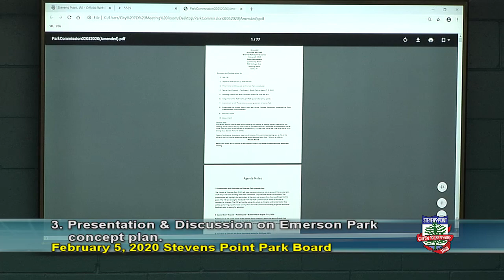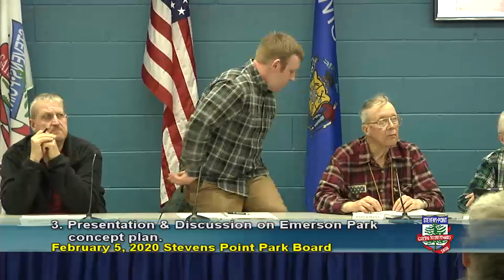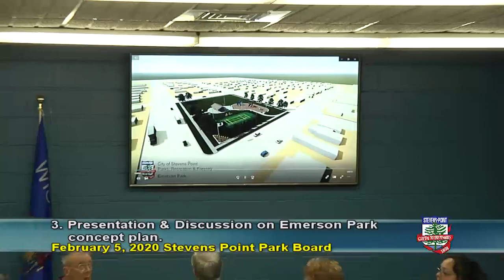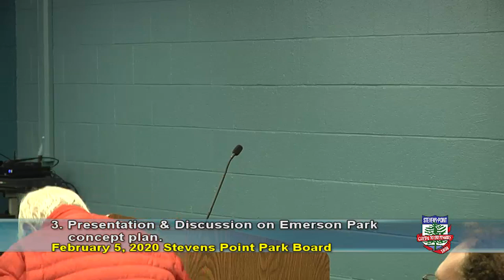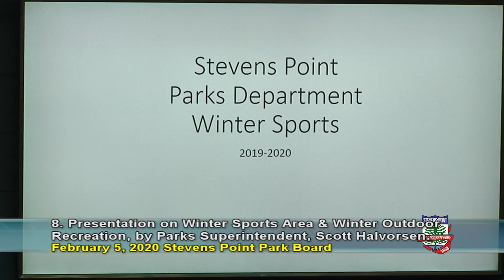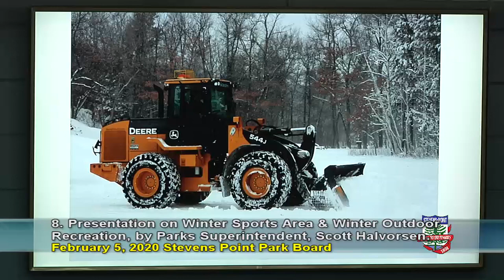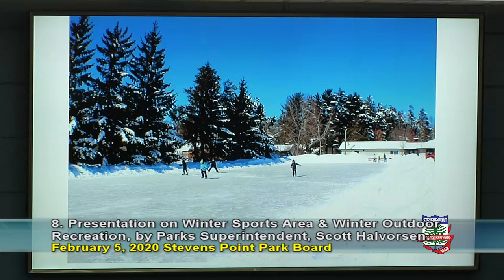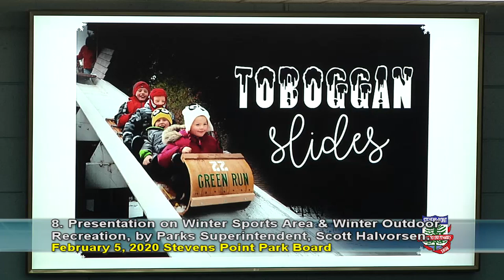Park Board Meeting February 5, 2020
City of Stevens Point Board of Park Commissioners meeting, Recorded February 5, 2020